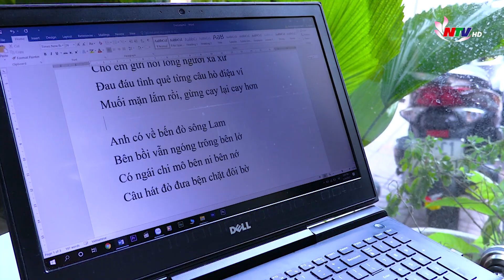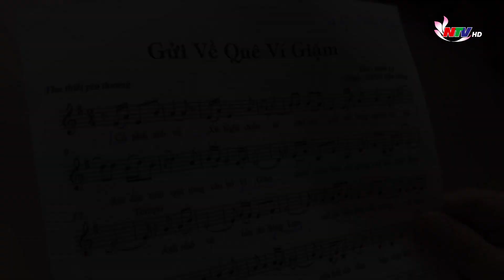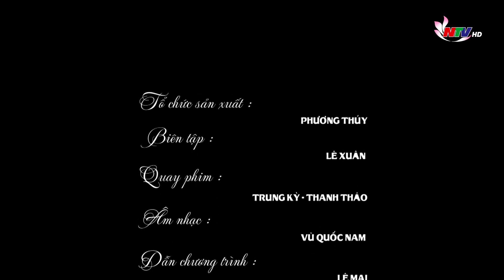Tác phẩm mới: Gửi về Ví Giặm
Ví giặm -  khúc hát lọt lòng từ thủa còn thơ, dệt nên những khúc thăng hoa nhất  trong tình yêu đôi lứa, rồi trở thành người bạn tâm tình khi vui buồn, hay cô đơn. Ví giặm là nơi người ta thổ lộ bao nguồn cơn tâm trạng, khi rạo rực đắm say, khi nhớ nhung, ước vọng, là lời tỏ bày, là khát vọng nam nhi… từng câu hát lật giở cả một pho tư liệu sống động về cuộc sống người Nghệ qua hành trình lịch sử. Bởi vậy, ví giặm đã chưng cất nên hồn quê, là nỗi nhớ thẳm sâu nhất của những người con xa xứ.